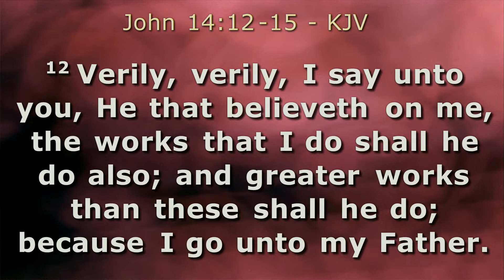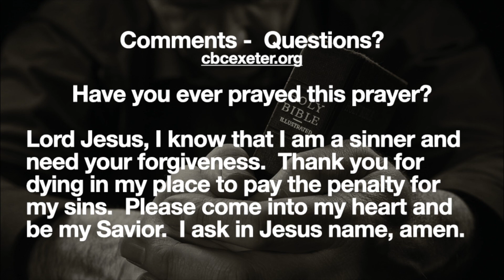You Complete Me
February 13, 2022 Message